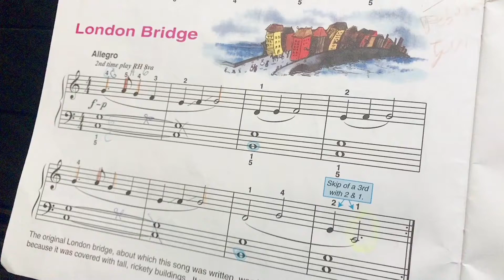How to play London Bridge | Piano Alfred 2 by N. Tiger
How to play London Bridge is falling down on Piano Alfred Level 2